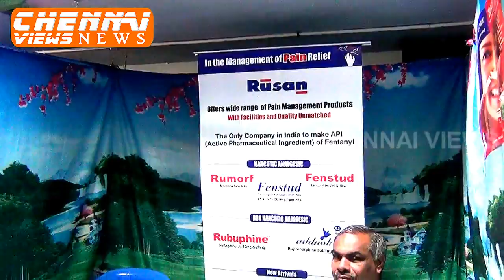Be Well Hospitals Health Expo (2015) in Chennai